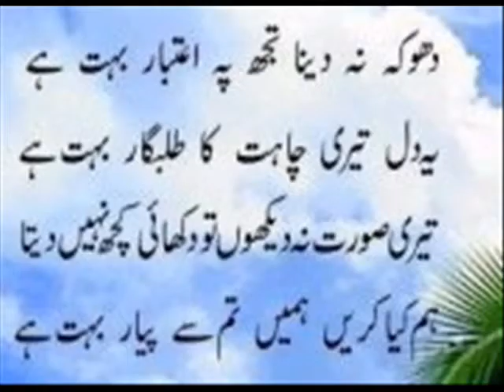Movie muhammad Nawaz.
ahsasnawaz